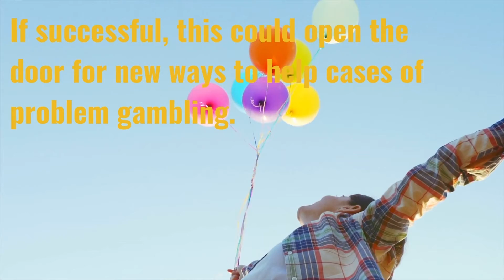Can Ketamine Really Help Treat Problem Gambling?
800-GAMBLER encourages healthy treatments of problem gambling, and has been monitoring a study performed by Awakn on the effects of ketamine on problem gambling. With ongoing research and experiments performed pertaining to how the brain responds to reward memories, there could be a new treatment option available in the future.

If you or a loved one is struggling with problem gambling, we encourage you to call our 24/7 confidential helpline at 1-800-GAMBLER.